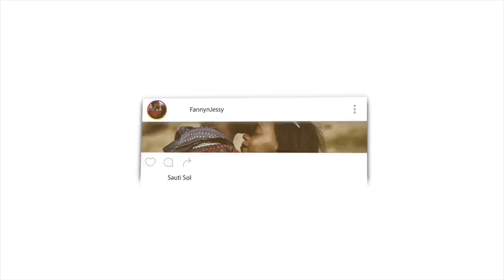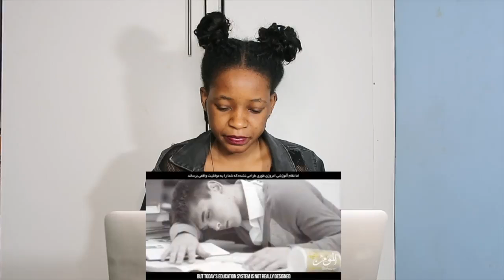THE ARMY OF SATAN - PART 19 - Education System Exposed - Modern Slavery | REACTION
📖 REACTION DEFINITION:

. re·ac·tion
rēˈakSH(ə)n/
noun

Fanny&jessy
Haspolat-lefkosa,via mersin 10,Turkey (cyprus international university)
mersin, turkey,99010